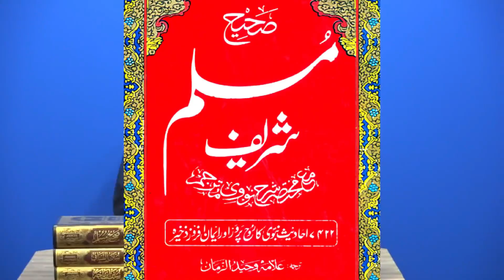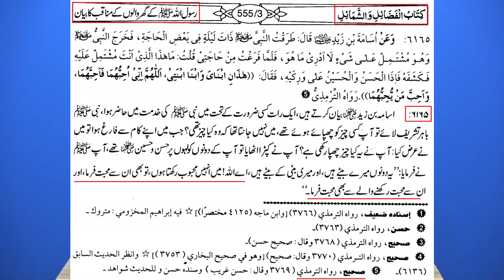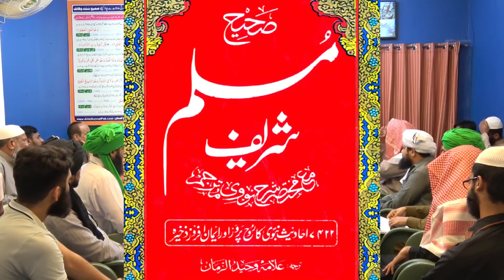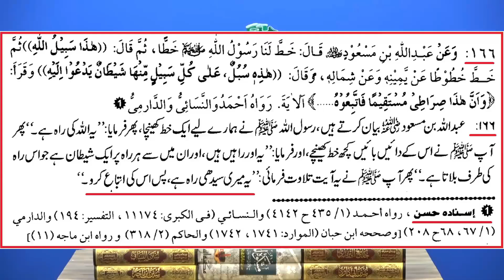😍 Milad Na Manane Par Gustakhi Ka Fatwa Lagana | Engineer Muhammad Ali Mirza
Video Clip From 12-Rabi-ul-Awal & MELAD peh Engineer Muhammad Ali Mirza ki NEW 34-ILMI-o-Tahqeeqi MAJLIS (28-Oct-18) (Timeline 02:13:43)